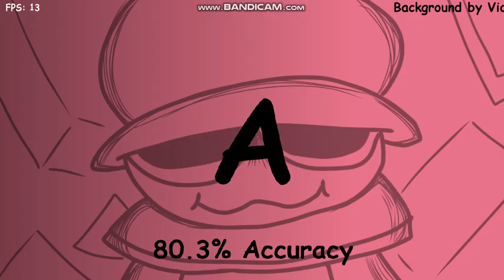FNF Golden Apple 1.2 Optimized Part 5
Maaf kalau Optimized agak gimana gitu soalnya aku membesarkan png karakter,Background itu susah. Maaf juga kalau Videonya Burik

Segmen
00:00 Intro
00:10 Song : og
04:55 Song : sick-tricks
07:46 Song : galactic
09:47 Outro